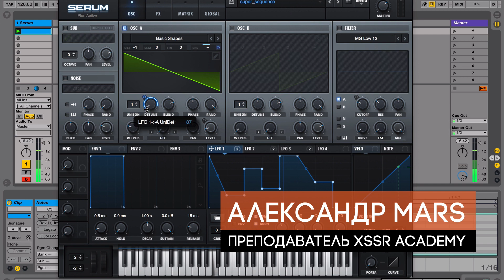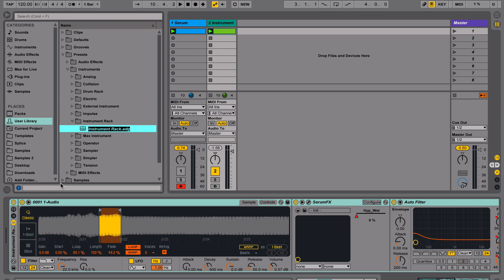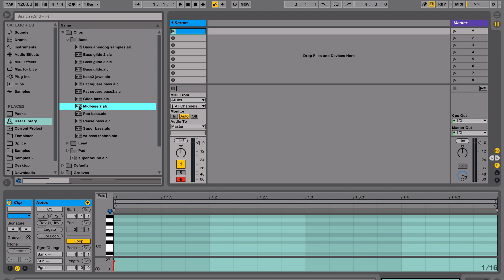Хранение звуков в Ableton Live клипах .alc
Из этого видео вы узнаете о том, как легко сохранять созданные партии синтезаторов в Ableton Live клипы. Этот способ удобен тем, что все звуки можно прослушивать и использовать в ваших проектах